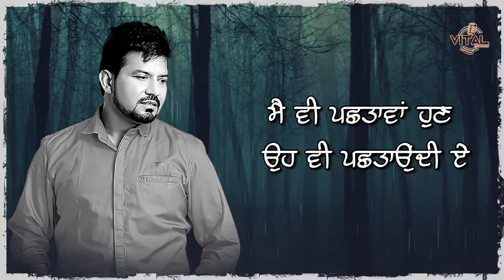Bitiyan Kahaniyan (Lyrical Video) | Manjit Rupowalia | Vital Records | Punjabi Song 2021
Video Detail:
Song: Bitiyan Kahaniyan ( ਬੀਤੀਆਂ ਕਹਾਣੀਆਂ )
Singer: Manjit Rupowalia
Lyrics: Gurcharan Virk
Project by: Amarjot Singh
Producer: Taljinder Singh Nagra